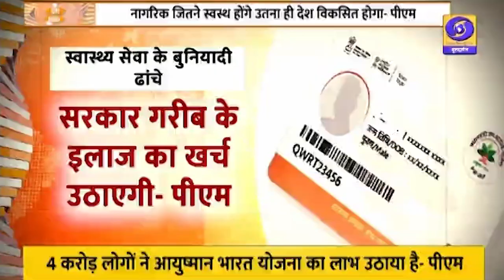नागरिक जितने स्वस्थ होंगे उतना ही देश विकसित होगा- PM MODI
पीएम मोदी ने देश के लोगों को धनतेरस पर बड़ा गिफ्ट दिया...पीएम मोदी ने नई दिल्ली में  12,850 करोड़ रुपये से अधिक की परियोजनाओं का उद्घाटन और शिलान्यास किया।